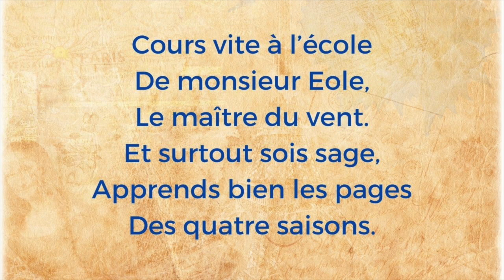Poésie - Vite à l'école - Gérald BOCHOLIER - French Poetry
Si vous souhaitez que je lise l'un de vos poèmes, contactez moi
sur instangram: magdasfrenchcorner

🔔 Appuyez sur la cloche de notification pour les nouvelles vidéos et les mises à jour.
👍 Appuyez sur le pouce levé cela fait toujours très plaisir
 📲 Partagez la vidéo avec votre famille et vos amis.

Conception : Magda LD

Texte :
Allez, on se lève!
Dit la maman chêne
À son jeune gland.
C’est le mois d’avril,
La forêt fourmille
Et sent le printemps.
Cours vite à l’école
De monsieur Eole,
Le maître du vent.

Et surtout sois sage,
Apprends bien les pages
Des quatre saisons.

Traduction anglaise :

Come on, let's get up!
Said the mother oak
To her young acorn.
It is the month of April,
The forest is teeming
And smells the spring.
Run quickly to the school
Of Mr. Aeolus,
The master of the wind.

And above all be good,
Learn well the pages
Of the four seasons.